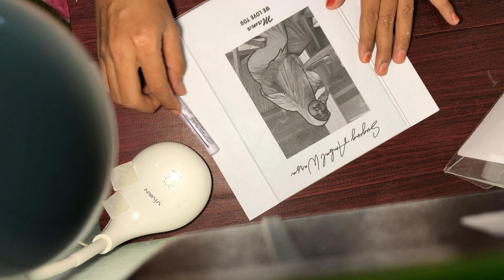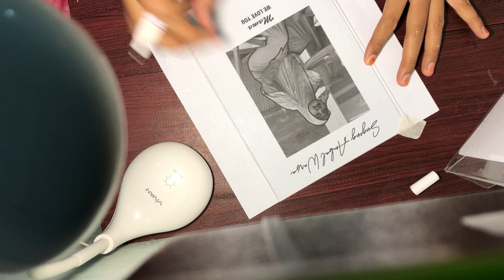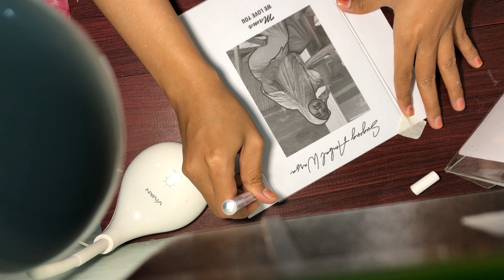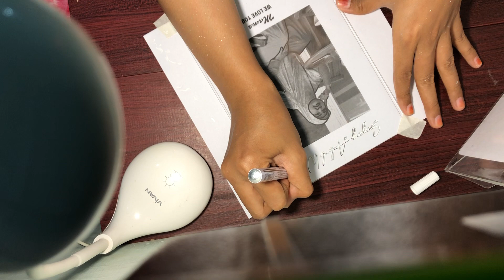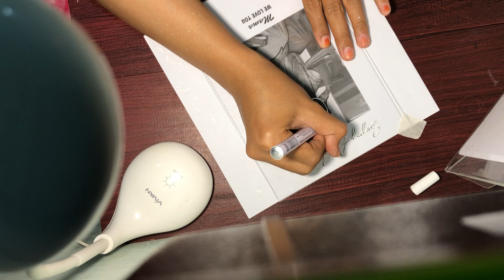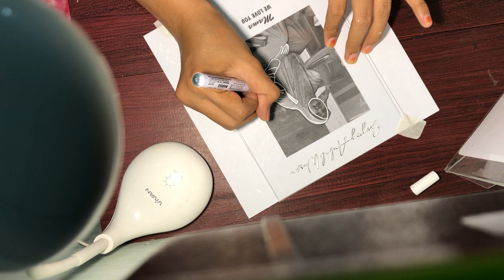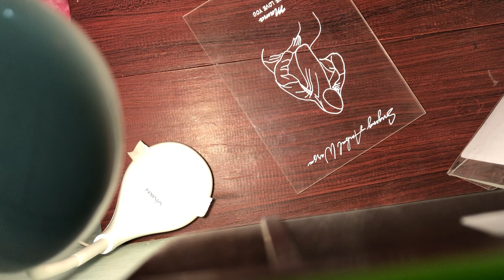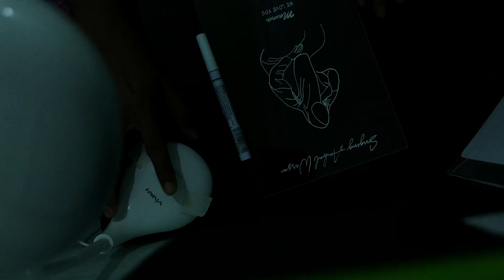Daily vlog | making acrylic standing lamp for my customer - Membuat akrilik lampu gambar tangan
Halo gaes,
Di malam yang gerimis kali ini aku mau share ke kalian progress gambar line art ke acrylic.
Semoga kalian menikmati.